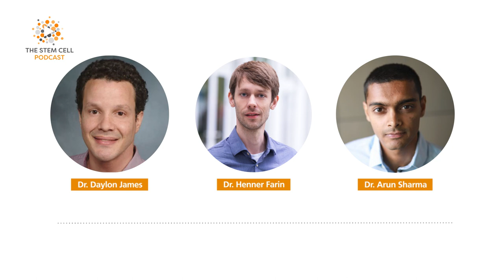Human Colon Organoids featuring Dr. Henner Farin | The Stem Cell Podcast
The Stem Cell Podcast | Episode 175
Culturing knowledge in stem cell research
Human Colon Organoids Featuring Dr. Henner Farin

00:00 Intro and Roundup
29:35 Guest interview

Listen on iTunes: shorturl.at/gBGU8
Listen on Stitcher: shorturl.at/ixBLR